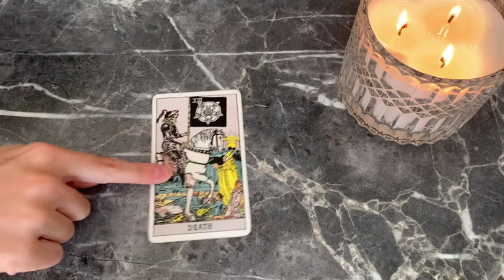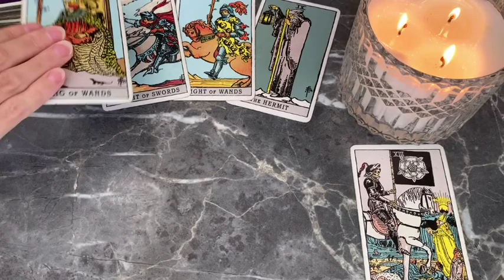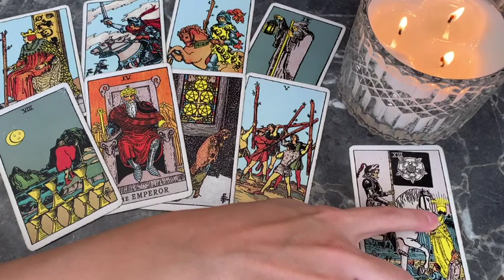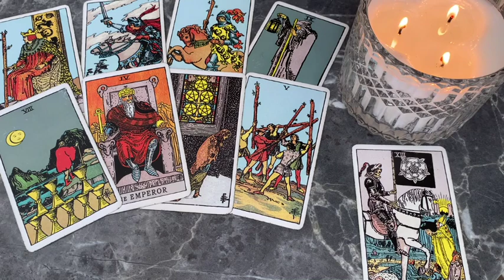SAGITTARIUS THE MOST SACRED CONNECTION IS COMING! OMG! 💘💎✨18-20 AUGUST 2023 WEEKEND TAROT